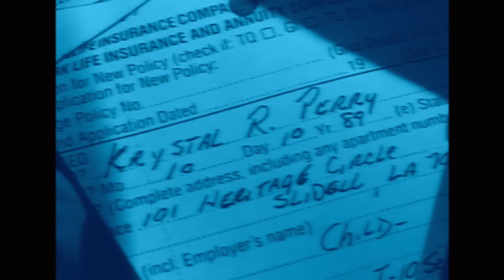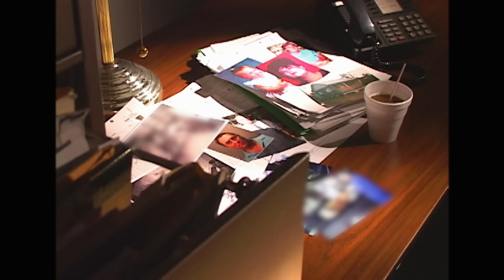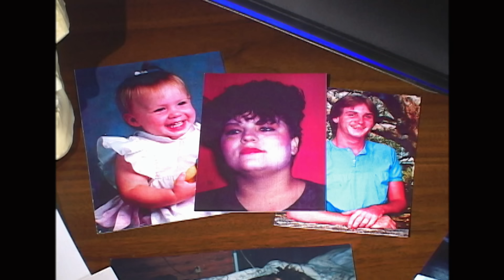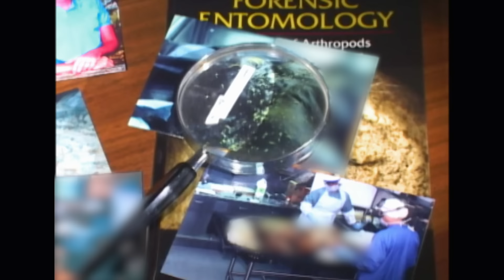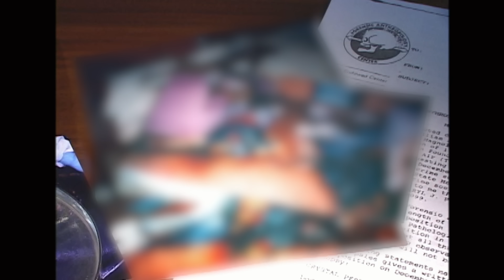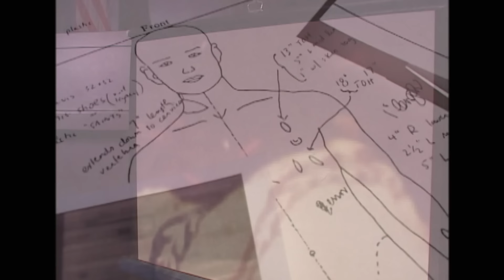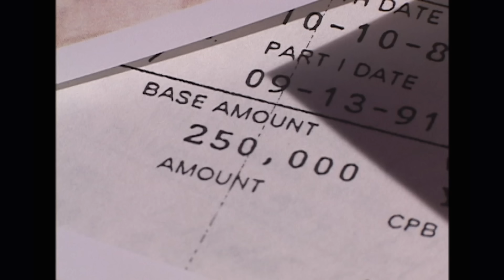Evil Killer Convicted With Help From Fly LARVAE | Cold Case Files | A&E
Testimony about larvae growth in dead bodies helps convict the man who murdered a couple to death, and their 4-year-old daughter, in this clip from Season 3, Episode 18.